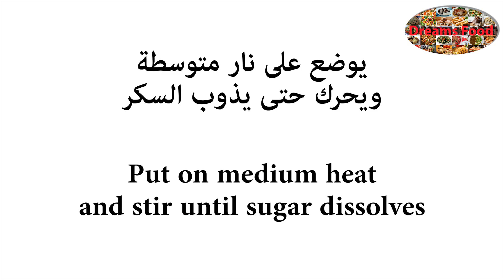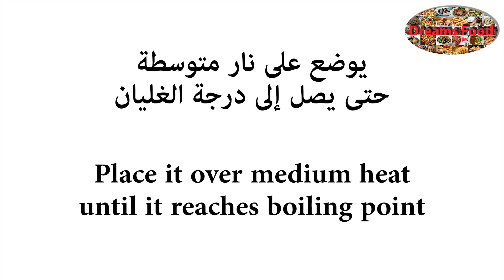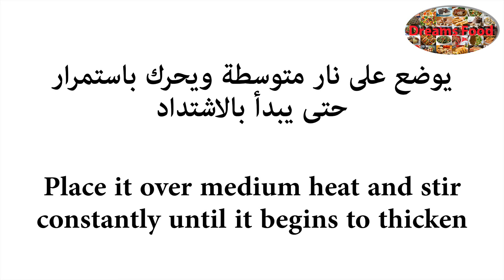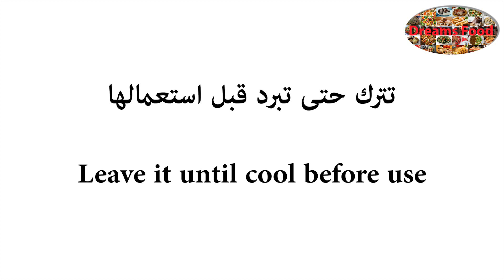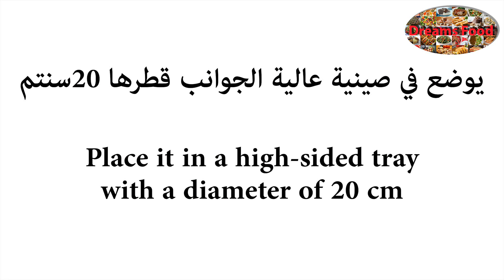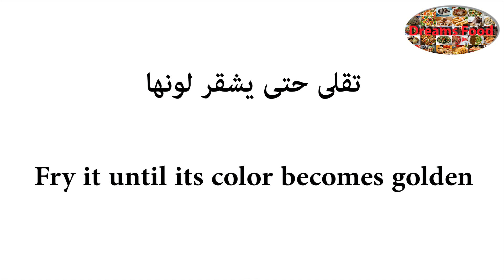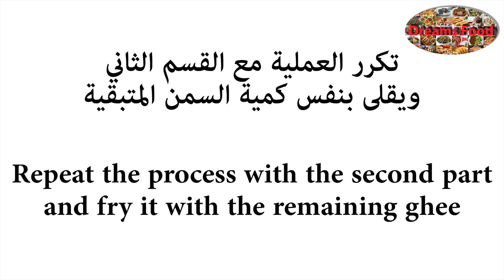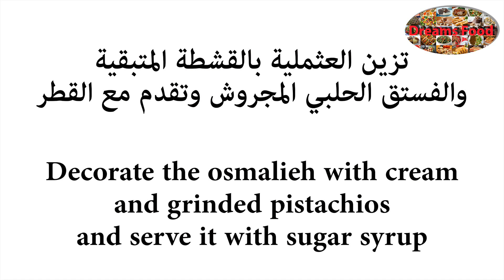العثملية بالقشطة Osmalieh with cream recipe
العثملية بالقشطة

المكونات:
250 غ عجينة العثملية
250 غ قشطة
2 كوب قطر
500 ملل سمن أو زيت نباتي
2 ملعقة كبيرة فستق حلبي مجروش

القشطة:
500 ملل حليب
1 1/2 ملعقة كبيرة خل ابيض
500 ملل حليب
2 ملعقة كبيرة دقيق
2 ملعقة كبيرة نشا
2 ملعقة كبيرة سكر
1 ملعقة كبيرة ماء الزهر

القطر:
2 كوب سكر
1 1/4 كوب ماء
1 ملعقة صغيرة عصير حامض
1 ملعقة كبيرة ماء زهر

Osmalieh with cream recipe

Ingredients:
250 g osmalieh pastry, very thin noodles
250 g cream
2 cup sugar syrup
500 ml ghee or vegetable oil
2 tbsp grinded pistachios

Cream:
500 ml milk
1 1/2 tbsp white vinegar
500 ml milk
2 tbsp flour
2 tbsp starch
2 tbsp sugar
1 tbsp blossom water

Sugar syrup:
2 cups sugar
1 1/4 cup water
1 tsp lemon juice
1 tbsp blossom water